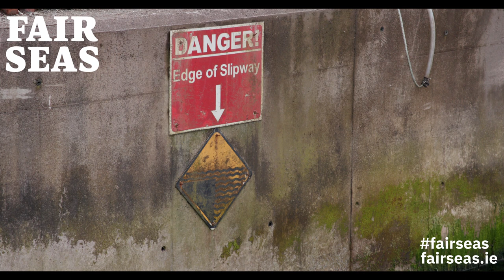Real Voices, Episode One with John Brittain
John Brittain is a Sea Angler based out of Clifden in Connemara County Galway, Ireland.

During our conversation, John tells us about his connection to the ocean and that his livelihood depends on the health of the ocean.

Over the course of time he's been fishing, John has seen amazing things but also worrying changes in the population of blue sharks and the size of some of our fish.

John welcomes Marine Protected Areas but he says they must include "the proper management, communication and consultation with all the people that use our seas".

John tells us how he believes Marine Protected Areas could lead to better sustainability, a better living for people that use the seas and a chance to protect biodiversity.

Our thanks to John for taking part.

Fair Seas' aim is to see Ireland, with a renewed appreciation of the ocean, become a world leader in marine protection, giving our species, habitats and coastal communities the opportunity to thrive.

You can also sign up to our newsletter to stay up to date with all Fair Seas news